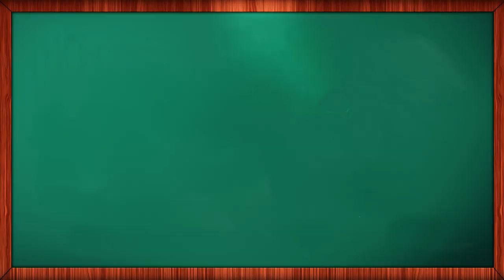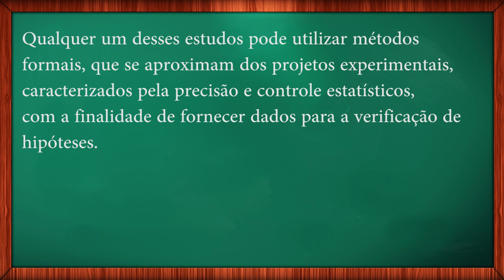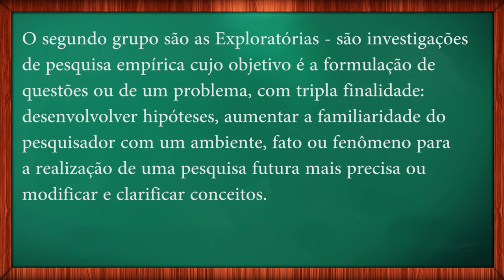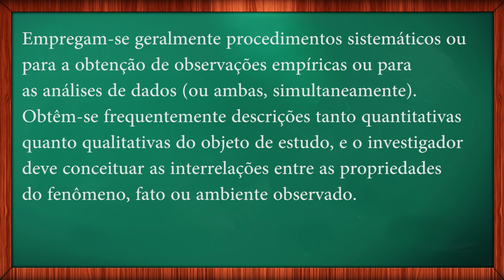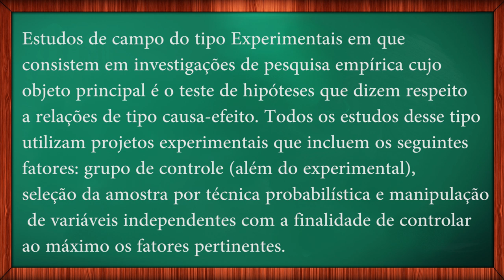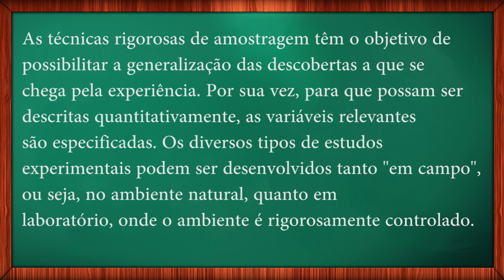PESQUISA DE CAMPO METODOLOGIA CIENTÍFICA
Neste vídeo da série de Metodologia da Pesquisa Científica tratamos sobre a pesquisa de campo como procedimento metodológico para a coleta de dados do seu TCC.

Muita gente, quando faz pesquisa de campo, não constrói seu planejamento. Cuidado: isso pode ser um desastre. Por isso, veja passo a passo como fazer uma boa pesquisa de campo.

Veja todos os materiais disponíveis sobre METODOLOGIACIENTIFICA para a produção do seu TCC, Dissertação de Mestrado, Tese de Doutorado ou produção de artigos.